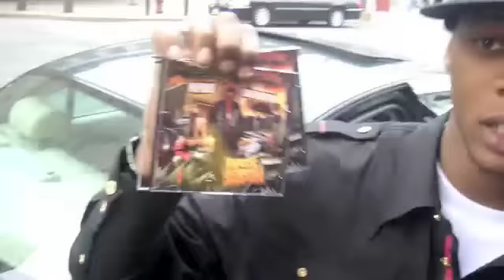Papoose: Season Paid A Grip (Battle Rap)- Black and Nobel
Papoose: Season Paid a Grip live at Black and Nobel.com